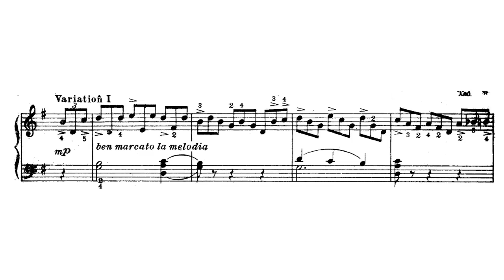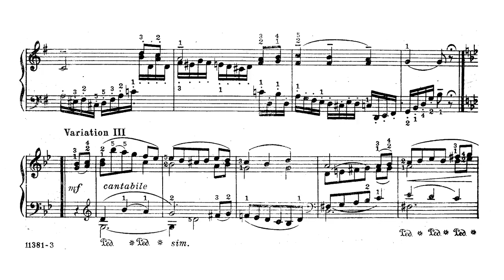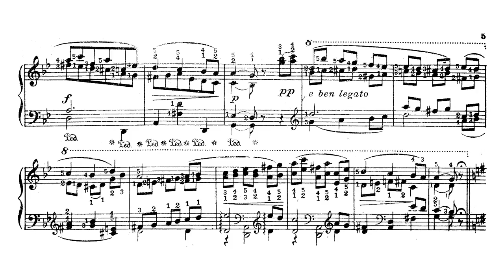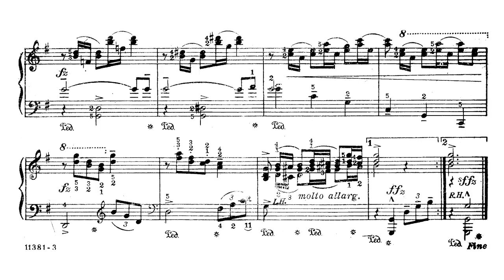Rodolfo Cornejo - Philippine Suite: Okaka Variations (1941)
Rodolfo Cornejo - Philippine Suite: I. Variations on a Philippine Folk Song (1941)

Andrea Garrovillo (piano)